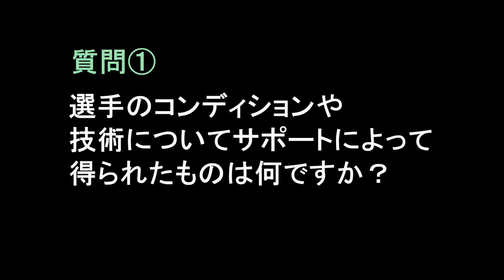東京都スポーツ医・科学講習会（パネルディスカッション1）